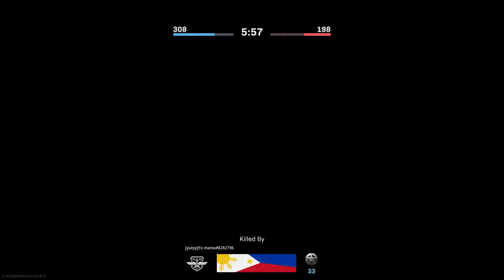Whitley can't uses it as a Hipfire. so Switch it to Long Range! gotta level it up to at least Lv60